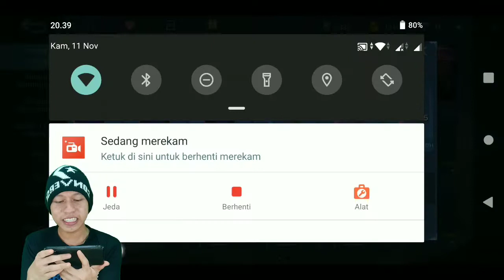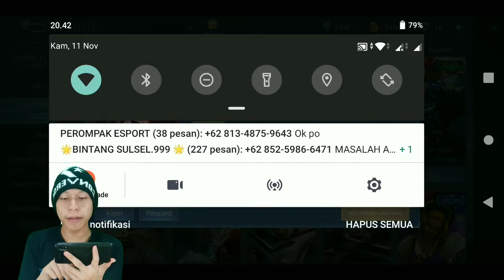CARA BELI SEMUA SKIN PAKE 1 DIAMOND.!! MOBILE LEGENDS AUTO BANGKRUT.!! MLBB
BORONG SEMUA SKIN PAKE 1 DIAMOND.!! MOBILE LEGENDS AUTO BANGKRUT.!! MLBB

Yg mau nelaktir jajan gua 🗿
Yg penting iklas yah 👍🏻😁

Cara menjadi
-like = mendukung 👍
-coment(positif) = support 😉

1 like dari kalian membuat ku bahagia 😉

🔴Kinemaster
📱Assus zenfone m1
📲 Vivo ***
🎮 Mobile legend